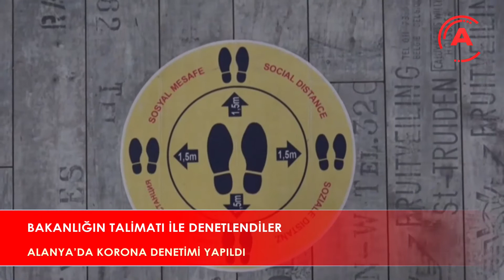BAKANLIĞIN TALİMATI İLE DENETLENDİLER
İçişleri Bakanlığı tarafından 81 ilin valiliğine gönderilen genelgenin ardından Alanya’da da Koronavirüs denetimi yapıldı. Denetim görevlileri virüsün yayılma ihtimali göz önünde bulundurarak önce kendileri mesafe maske kuralına uydu ardından denetimlerini yaptı.